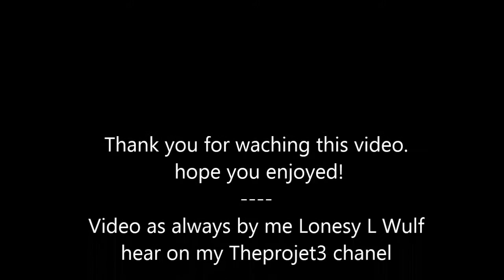Mancfurs 13 06 15